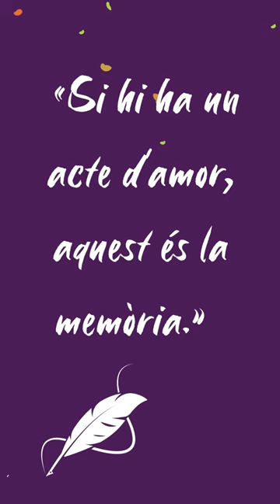Montserrat Roig - Reflexió 1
Prem la campaneta per a rebre les notificacions. Uneix-te al nostre exèrcit!

Bon dia, Patriota!
Si vols participar en aquest projecte d'activisme polític per l'alliberament de Catalunya, et demano que et subscriguis al canal i comparteixis a les xarxes els nostres Relliguemels3Milions i
i la selecció musical patriòtica de Spotify: